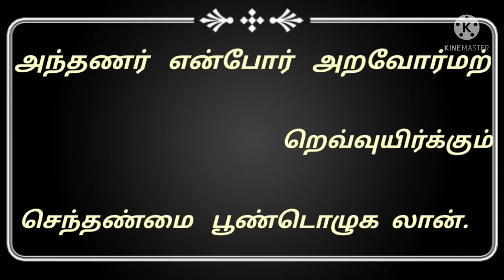cute bunnies //How do draw a rabbit with poster painting//step by step for beginners...